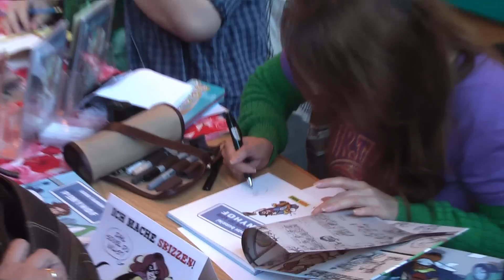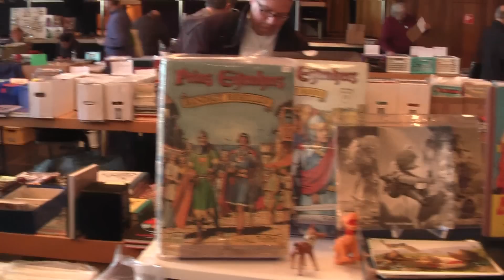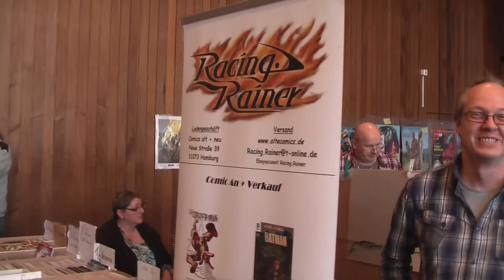Kölner Comic Messe 8. November 2014 Teil 2